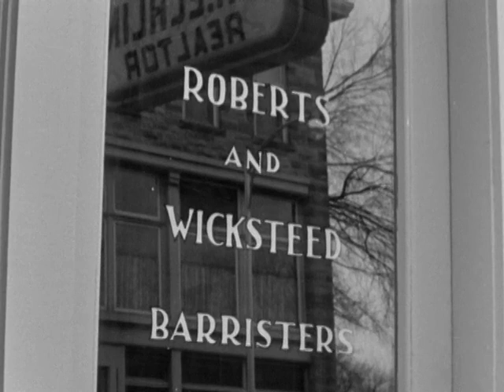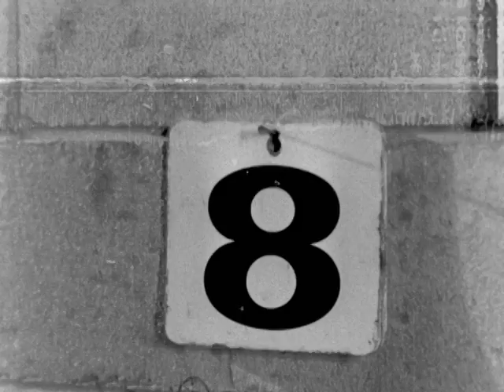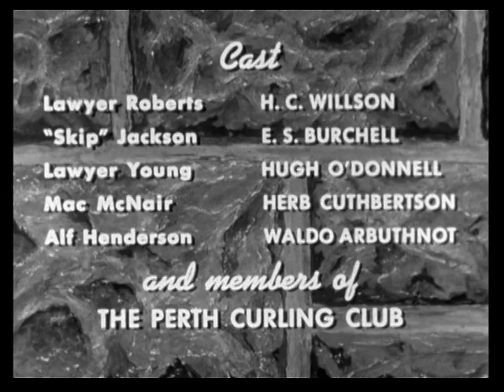The Curlers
The local curling club, one of rural Canada's most esteemed social institutions, exerts diverse influences on the affairs of its members. In this film, we see how an ingenious small-town lawyer employs the team spirit to settle a rift between two neighbouring farmers, just in time for an all-important turkey bonspiel.

Directed by  William Davidson - 1955 | 27 min